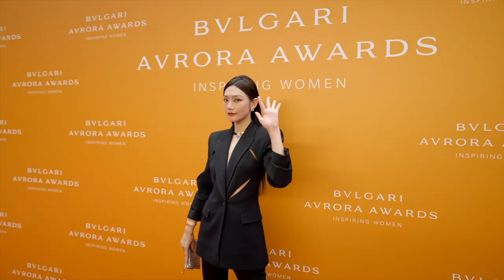2023 Bulgari Aurora Awards China - Event recap